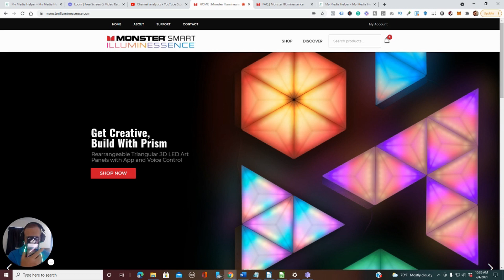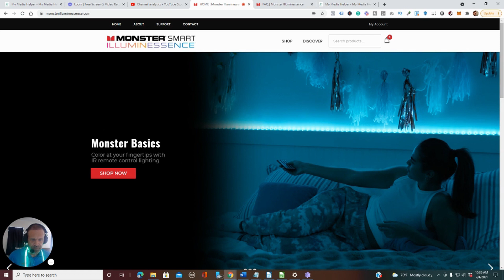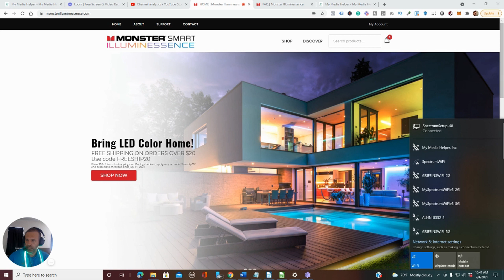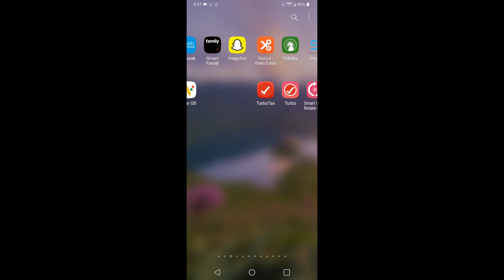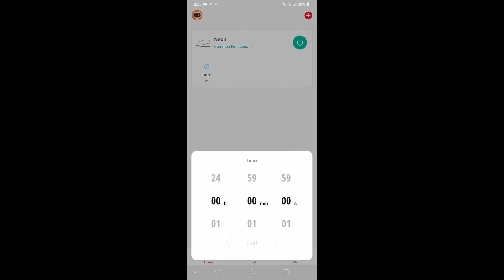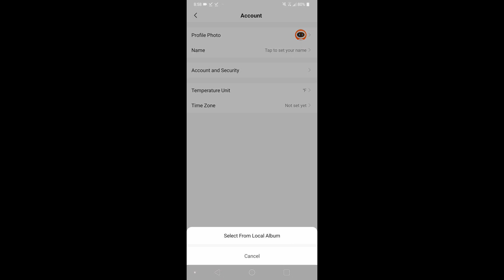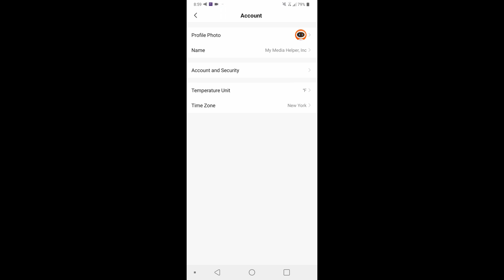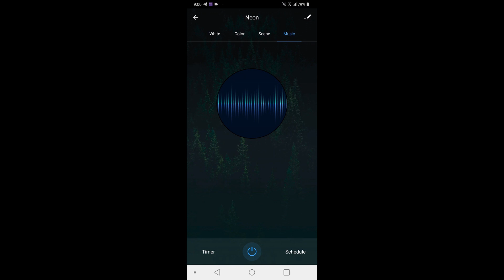How To Sync Monster Smart IlluminEssence Neon LED Lights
The Monster 16.4ft Smart Indoor and Outdoor Multi-Color Neon LED Light Strip is a versatile lighting solution that offers various colors and control options for both indoor and outdoor use.

LED lights are energy-efficient, long-lasting, and provide vibrant colors. The neon-style design gives a distinctive look reminiscent of traditional neon lights but with the benefits of LED technology.

LETIANPAI 100Ft Led Neon Rope Lights

Monster 16.5ft Music Sync and Multi-Color Color Flow LED Light Strip

Monster 5 Piece LED Lighting Kit, 2 Light Bars, and 2 6.5ft Light Bars

Here are some features you might expect from such a product:

Length: The 16.4ft length provides ample coverage for decorating indoor spaces like bedrooms, and living rooms, or outdoor areas like patios, decks, or gardens.

Smart Control: Integration with smart home platforms like Alexa or Google Assistant allows for voice control, scheduling, and remote control via smartphone apps. This enables users to adjust the lighting color, brightness, and effects easily.

Multi-Color: The ability to display multiple colors allows for creating different atmospheres and moods depending on the occasion or personal preference. Some models may offer millions of color options for customization.

Weatherproof: Outdoor compatibility means the light strip is designed to withstand various weather conditions, including rain, snow, or sunlight exposure. This feature makes it suitable for outdoor installations such as under eaves, along fences, or around outdoor furniture.

Easy Installation: Most LED light strips come with adhesive backing for easy installation on flat surfaces. Additionally, some may include clips or other mounting accessories for securing the strip in place.

App Control: Many LED light strips offer dedicated smartphone apps for controlling the lights, allowing users to adjust settings, create custom color schemes, and set schedules from their mobile devices.

Music Sync: Some models feature music synchronization capabilities, where the lights change color and pulse to the rhythm of the music, adding a dynamic element to parties or entertainment setups.

Overall, the Monster 16.4ft Smart Indoor and Outdoor Multi-Color Neon LED Light Strip provides a convenient and customizable lighting solution for both indoor and outdoor spaces, offering versatility, energy efficiency, and modern smart control features.

"Monster Cable Products, Inc. was founded in 1979 by Noel Lee, then a laser-fusion design engineer at Lawrence-Livermore Laboratory. Also an audiophile and professional drummer, Noel left his laboratory work in 1974 to perform with his band, Asian Wood. His passion for music was to become the essence of Noel’s professional life, shaping the destiny of Monster and informing the development of Monster Products today.

Monster is now the world’s leading manufacturer of high-performance cables that connect audio/video components for home, car, and professional use as well as computers and computer games. Monster Cable is an indispensable component for music lovers, audiophiles, recording studios, sound professionals, musicians, custom installers, and home theatre enthusiasts."